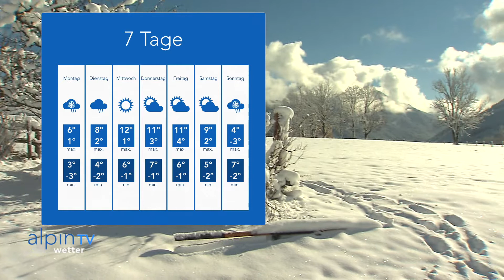Alpin TV - Wetter 20.11.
Alpin TV Sendung vom 20. Neovember 2017
Das aktuelle Wetter für den 20.11. bis 27.11.  für die schönste Region Österreichs.